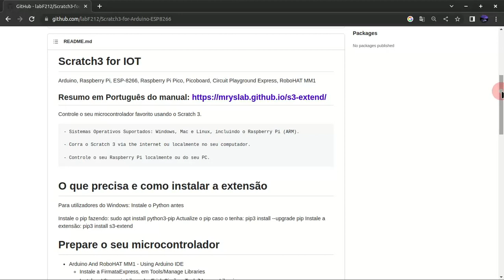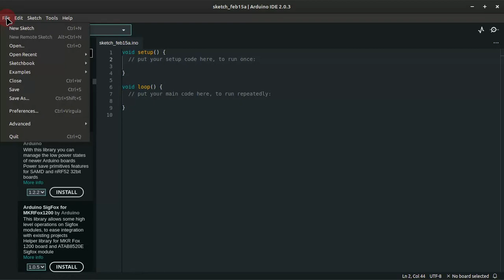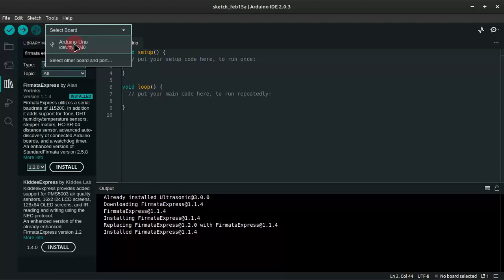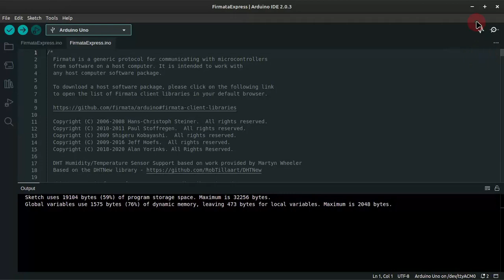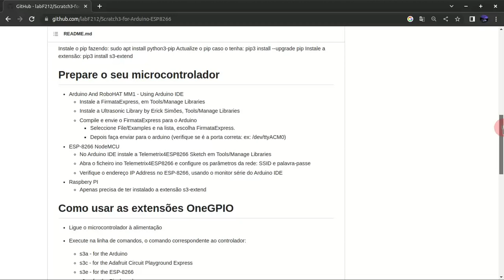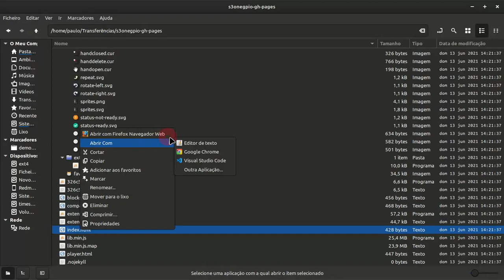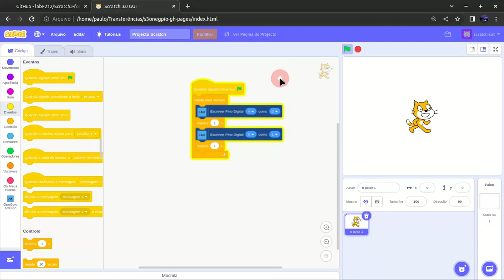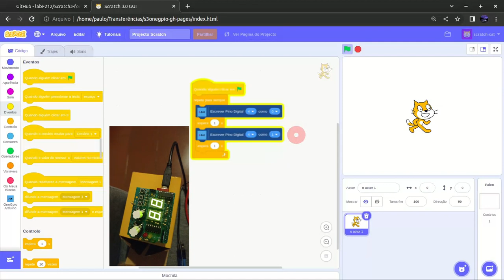Instalar o Scratch 3 para programar o Arduino Uno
Este vídeo mostra como obter o Scratch 3 com a extensão s3-extend, de modo a se poder programar via blocos alguns dispositivos IOT, incluindo o Arduino Uno.

Vejam os manuais nas ligações seguintes de modo a ser mais rápido copiarem os comandos necessários.